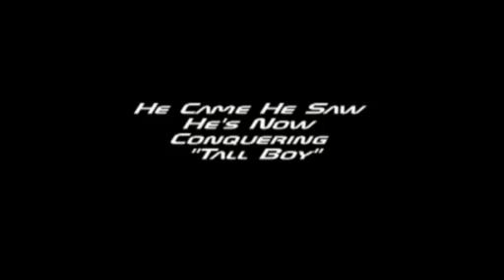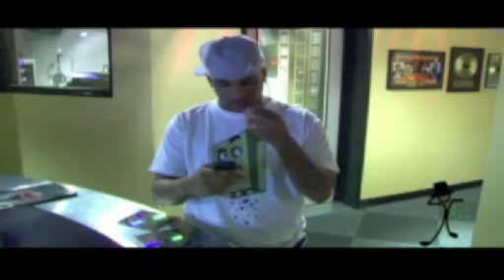TallBoy Has Arrived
Well He's been talking well lets here what the industry has to say Think Tall Boy.